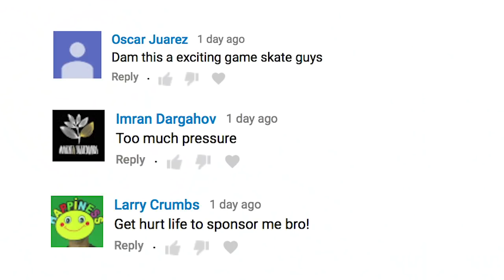Street Skating In New York City With George Poulos And Shawn Hall!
In this video We See A game of skate between George Poulos And Shawn Hall This Game gets hectic afterwards We hit the streets of New York City and ends with a thunderstorm Enjoy!